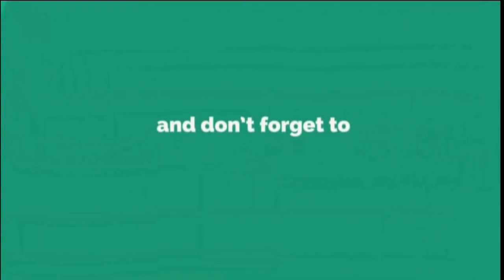Story Telling Day -Class Activity - Class Junior Kindergarten- Tauheed School